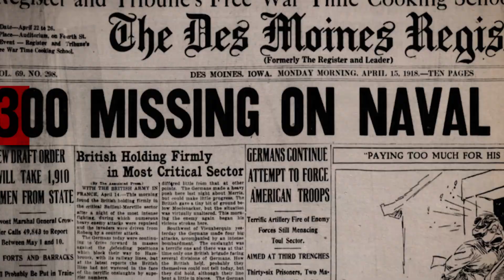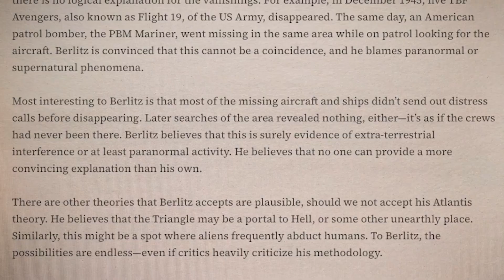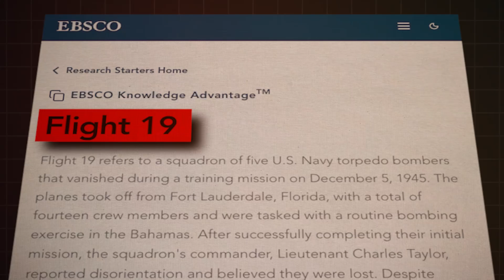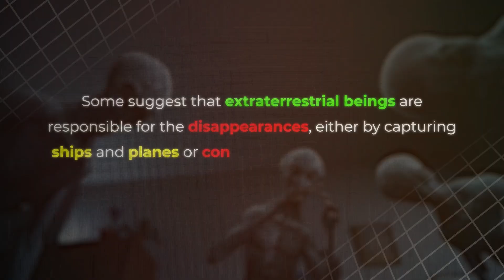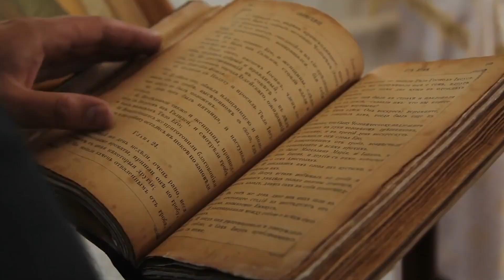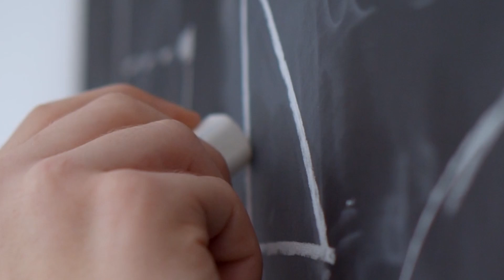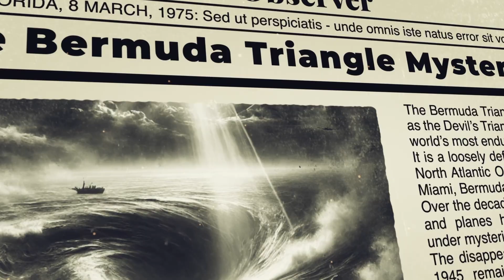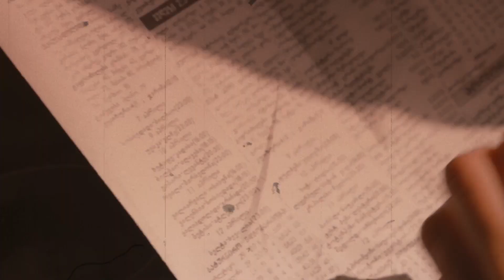Bermuda Triangle Exposed: The Real Causes of Disappearances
The Bermuda Triangle, a mysterious stretch of ocean between Florida, Bermuda, and Puerto Rico, has fascinated people for decades due to stories of disappearing ships, planes, and unexplained phenomena. While many theories suggest supernatural forces, such as alien abductions or lost cities, science points to natural explanations like magnetic anomalies, unpredictable weather, and the Gulf Stream. Advances in technology, such as GPS and satellite tracking, have made it easier to understand and navigate the area. This video delves into the history, theories, and real explanations behind the Bermuda Triangle, unraveling the truth behind the myth that has captivated the world.